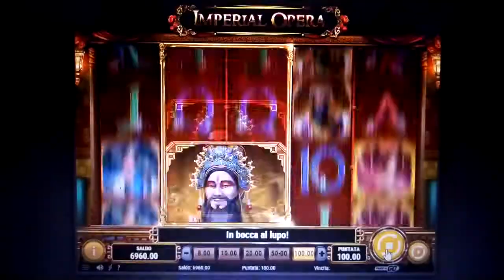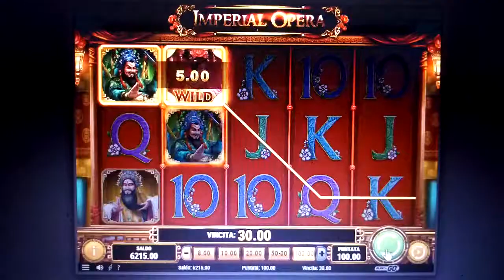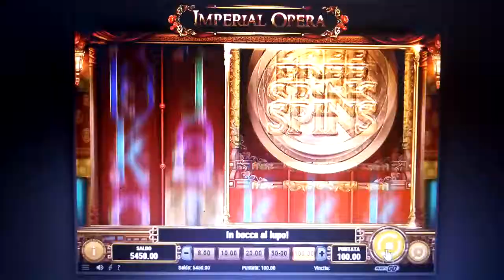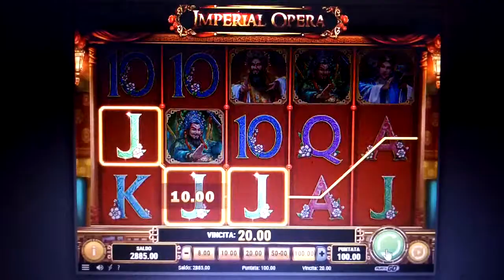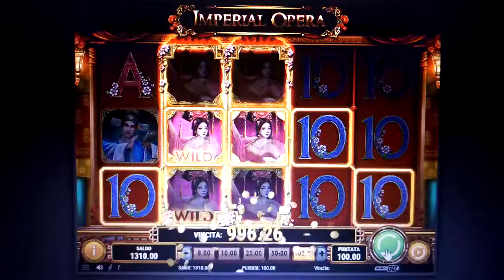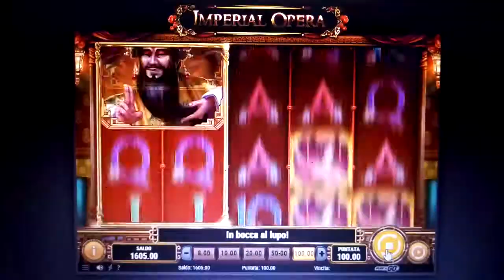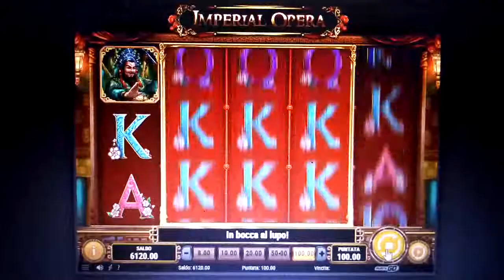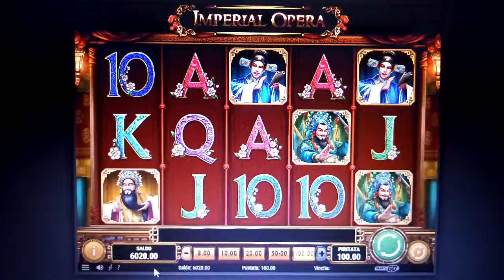Slot Imperial Opera perdere 4000 euro